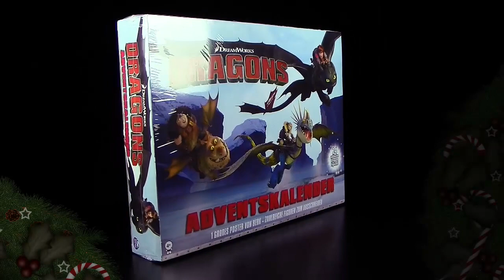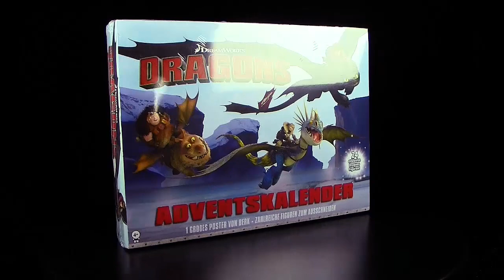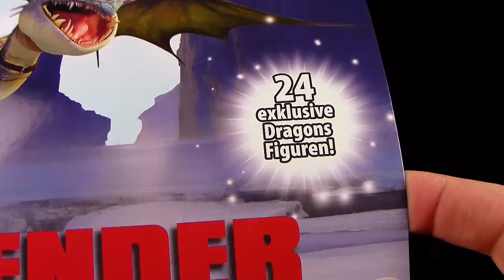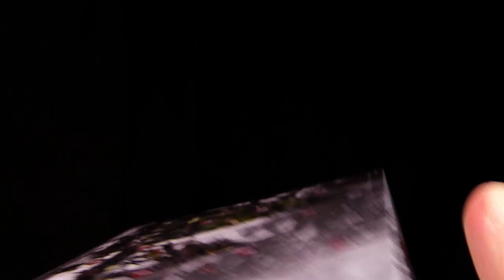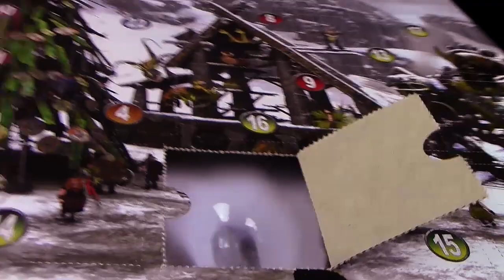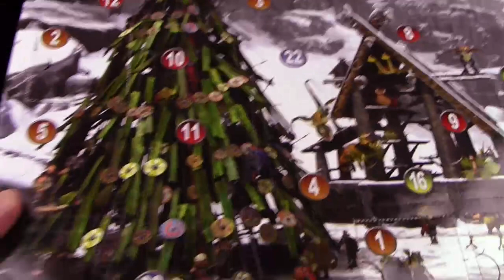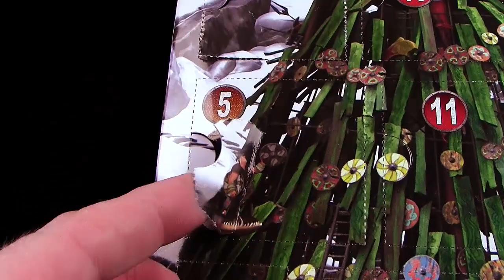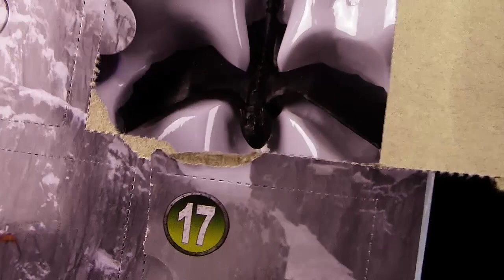Dragons Adventskalender 2017 von Spin Master ™ Teil 1 - Unboxing & Review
Dragons Adventskalender 2017 von Spin Master ™ Teil 1

Intro - Santa Claus: Pixabay
Cat & Santa Claus Gif: Bestanimations / Gifak.net